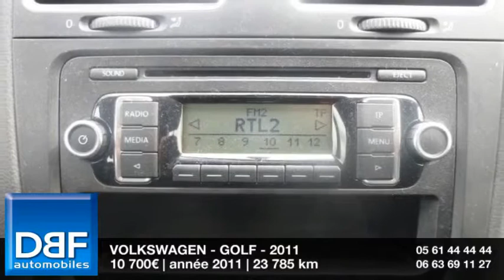Annonce Occasion VOLKSWAGEN Golf 1.4 16S 80ch Concept 3p 2011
DBF TOULOUSE AUTOMOBILES ETATS UNIS vous propose cette Annonce Occasion VOLKSWAGEN Golf 1.4 16S 80ch Concept 3p 2011 au prix de 10700 €.
ABS
Airbag genoux
Airbag passager déconnectable
Airbags frontaux
Antidémarrage électronique
Antipatinage
Banquette 1/3-2/3
Blocage électronique du différentiel
Clim manuelle
Direction électrique assistance variable
Enjoliveurs
ESP
Kit Fumeur
Porte-gobelets arrière
Porte-gobelets avant
Rétroviseurs électriques dégivrants
Roue de secours galette
Vitres teintées
Volant cuir

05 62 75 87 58